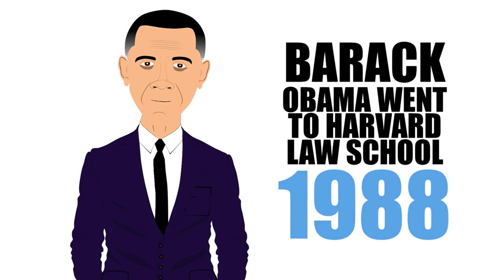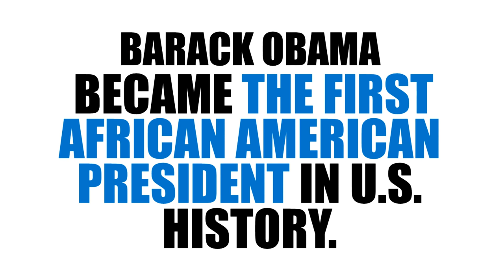President Barack Obama Cartoon! Educational Cartoons for Students (Barack Obama)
Check out this fun video on President Barack Obama. Jeremiah brings you some cool facts about the 44th President of the United States of America. With a quick biography that is educational and a great cartoon/video for students.